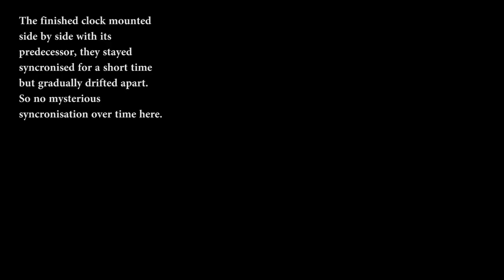Brian Law's woodenclocks - Clock 44 Childrens compact clock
When I set out to design this clock I wanted it to be suitable for a Children's room, a playful and colourful design that was to run quietly for 24 hours. Unlike the original children's clock that ran on a mainspring, this one was to be more traditional and run using a driving weight. It also uses the more efficient gear train used in Clock 43.
The clock will run for 26 hrs using a 0.75 Kg. main weight and has the files you will need to build it either by CNC or 3D print or even by hand.